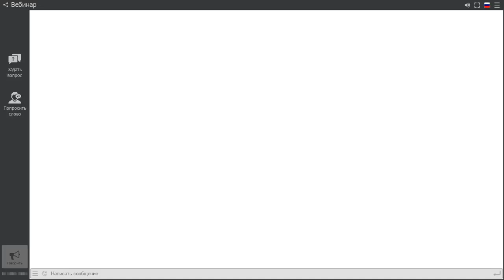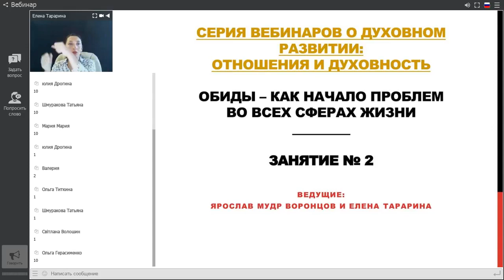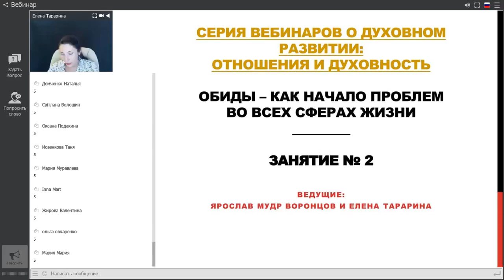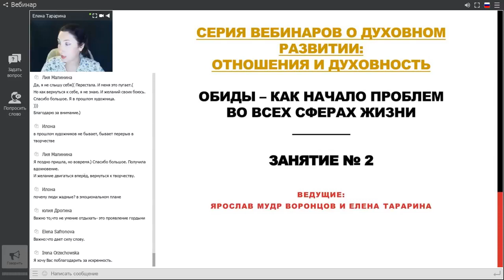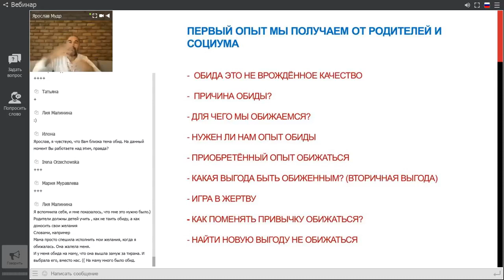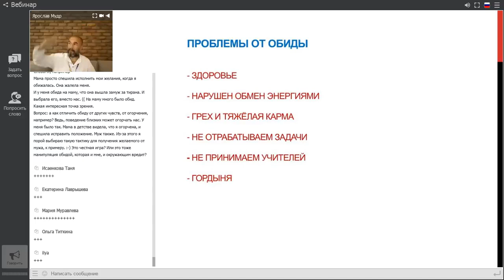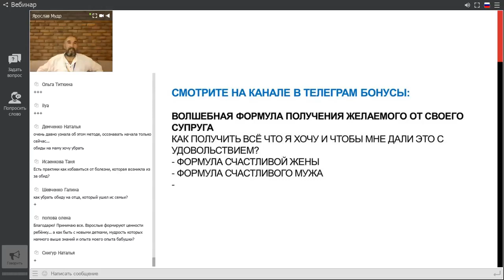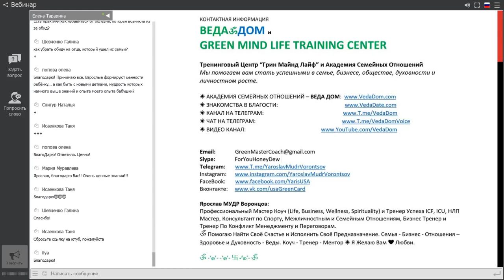Обида Начало Всех Проблем - Инструменты для работы с Обидой. Ярослав МУДР Воронцов и Веда Дом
ТАЙМИНГ:
44:15 - техника скорой помощи
50:04 - Инструменты для работы с Обидой. Ярослав МУДР Воронцов:
Как обиды мешают жить счастливо в семейных отношениях, в отношениях с самим собой , близкими и родными, на работе и в социуме.
Мантра - медитация я есть причина всех моих причин помогает разобрать любые обидные ситуации и найти в них пользу для себя!

❤️ ОБМЕН ЭНЕРГИЯМИ МЕЖДУ МУЖЧИНОЙ И ЖЕНЩИНОЙ как основа реализации в семье, бизнесе, обществе и духовности

☘️❤️☘️ Твоя Боль и Страдания это Лекарство или Яд, что ты выбираешь?
Что делать с болью полученной после разрыва отношений?

❤️ Краткая инструкция о том как справиться с болью, полученной после разрыва отношений, чтобы она пошла на пользу. Как превратить свою Боль в Лекарство, чтобы твоя боль не превратилась в яд.

Продолжение в другом видео: htps://youtu.be/xUZK4AMg2N8
🔥и Помни, что Гордыня - учиться Не хочу!
Обида - учиться Не могу!
Избавься от гордыни, отпусти обиду и стань опять счастливым!

🔸Пройти курс Полной Практики Прощения - пПп или Тренинг Тотальной Трансформации - тТт

GREEN MIND LIFE ♻️ IS HAPPY LIFE!
ЖИВИ НА ЯРКОЙ СТОРОНЕ!
Я Знаю и Ты Знаешь - Ты Можешь Это Сделать! Начни Это Делать Прямо Сейчас!
Мы Зажигаем Звёзды и Живём на Яркой Стороне!
📚Больше полезной Информации о Счастливой Жизни с Веда Дом:
🔸Канал Веда Дом в Телеграм